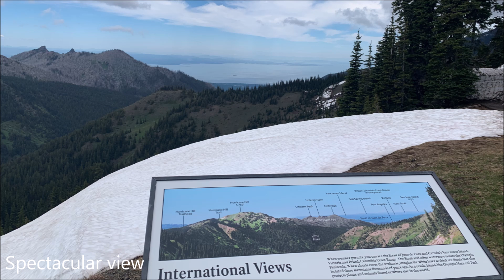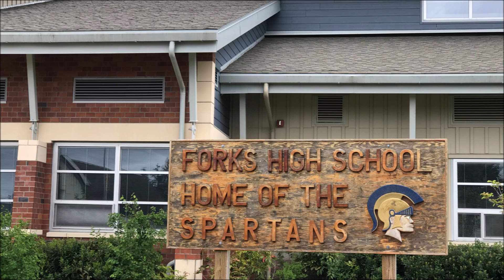Trip to Olympic National Park, Folks, Discovery Bay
It was 2008 the first time we visited the Olympic National Park. We visited it again this time Memorial Day weekend. We were again amazed by its breathtaking beauty.  The mountain tops are covered with snow year around. Wild flowers were seen many places.  Hurricane Hill Trail is a very nice hike. The top of the Hill offers a great panoramic view, seeing San Juan islands and Victoria of Canada.

We stayed again at the Discovery Bay. Sunset and sunrise gave great opportunities for photo taking.